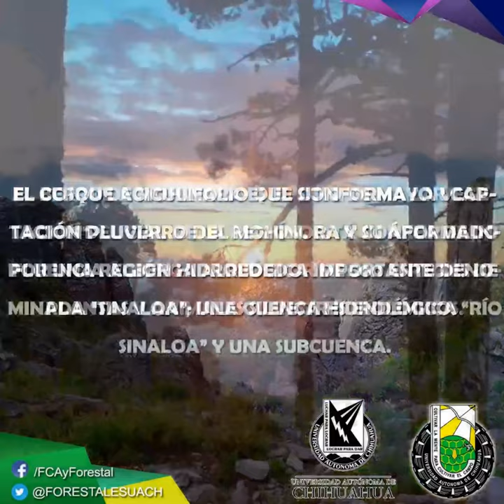Cerro de Mohinora-Área de Protección de Flora y Fauna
Guadalupe y Calvo, Chih